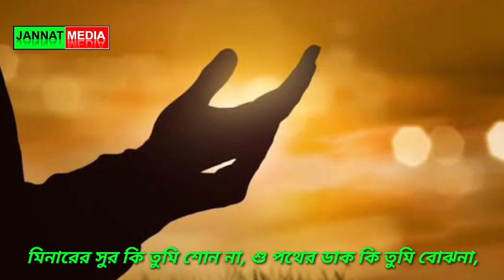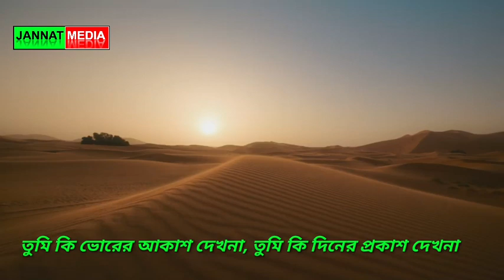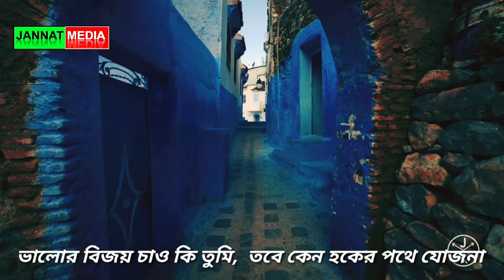গজল :- মিনারের সুর কি তুমি শুনোনা || মধুর সুরে ইসলামিক গান || Ramadan Islamic Song 2020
অন্যান্য গুরুত্বপুণ্য ভিডিওঃ

যে দোয়া সিজদাহ রত অবস্থায় পাঠ করলে মনের সব নেক আশা পূরণ হবে ইনশাআল্লাহ্! আমলটি করুন ১০০% পরিক্ষিত!

এবার ১০০% তওবা কবুল হবেই হবে, দেখে নিন সঠিক পদ্ধতি । মিজানুর রহমান আজহারী Bangla New Waz 2020

জান্নাতের ৮টি দরজা খুলে যাবে ! ওজুর পর একবার এই দোয়াটি পড়লে ! তাই পড়ুন ও শেয়ার করুন

অবাধ্য স্বামীকে বাধ্য করার ১০০% কার্যকরী ও পরীক্ষিত আমল। দেখুন ও শেয়ার করুন । দুয়া শিক্ষা বাংলা ওয়াজ

রাসুল (সাঃ) মাহে রমজানে যে চারটি দোয়া বেশি বেশি পড়তে বলেছেন। রমজানে যে বিশেষ দোয়া পড়বেন জেনে নিন